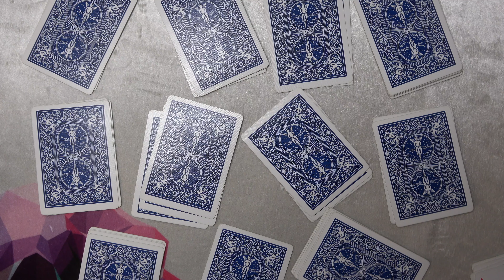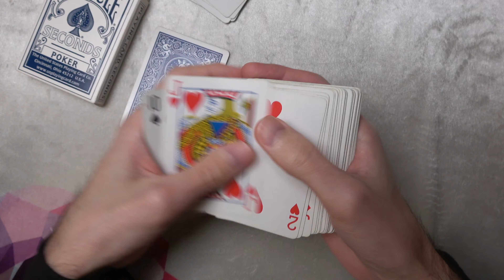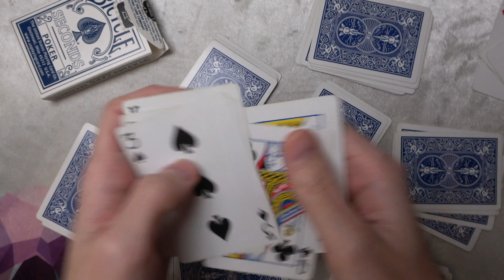HÁNY LAP VAN A DOBOZBAN? 🎩 Bűvésztrükk magyarázattal [Damien White]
BÚÉK SRÁCOK! Egy kártyatrükkel kezdjük az évet, meg is tanuljuk, mert ezt nektek is ismernetek kell, olyan szuper trükk! :D

📦 Ha szeretnél küldeni valamit, ide küld:

Cím: 112. Posta - Budapest, Fehérvári út 9-11, 1502